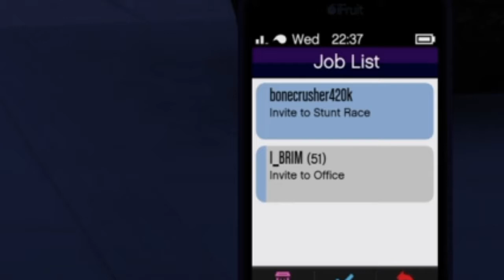Snow Racing Highlights {episode 1}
GTA Online Racing in the snow!!! Join our Racing Community "One Lap at a Time"!!!